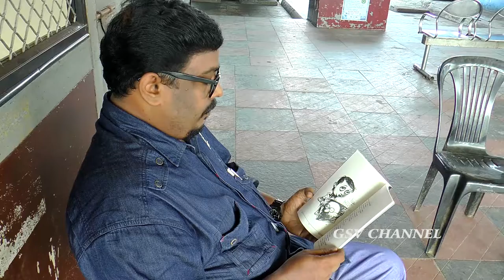മാധ്യമ പ്രവർത്തകൻ എഴുതിയ കവിത ശ്രദ്ധേയമാവുന്നു.